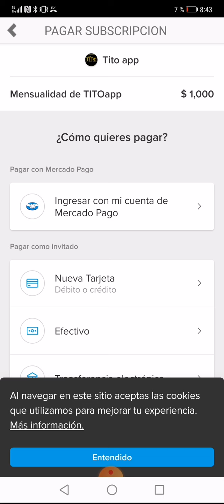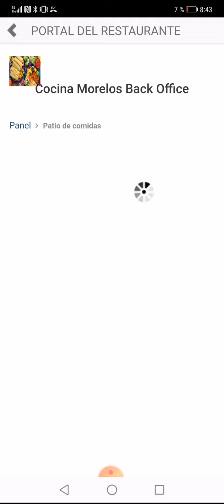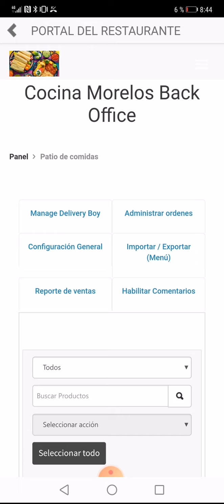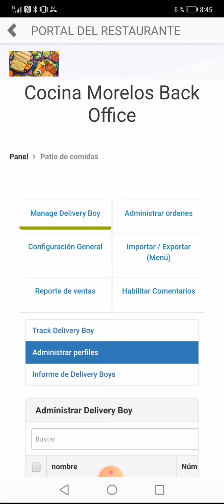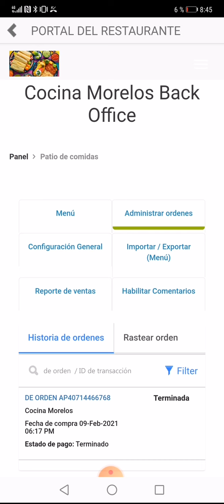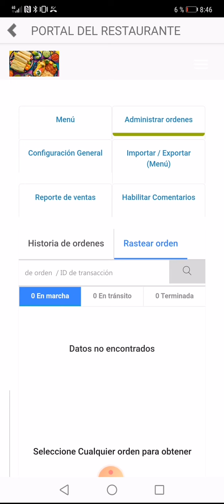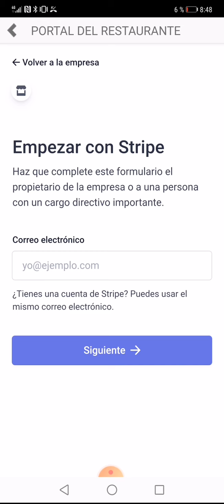11 de febrero de 2021